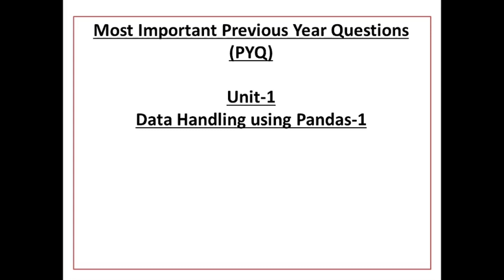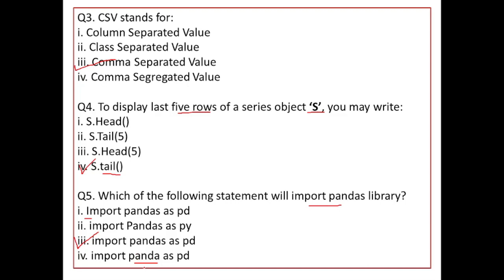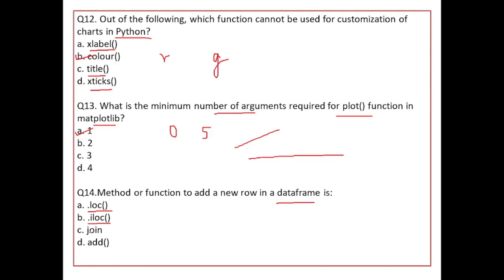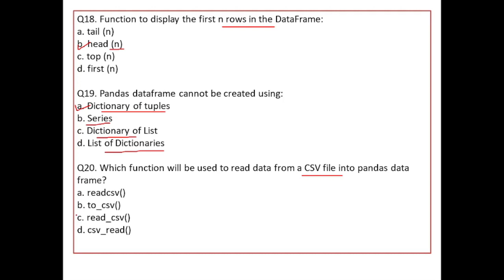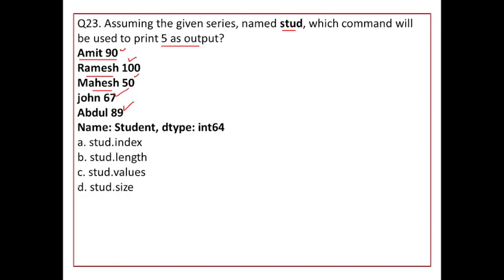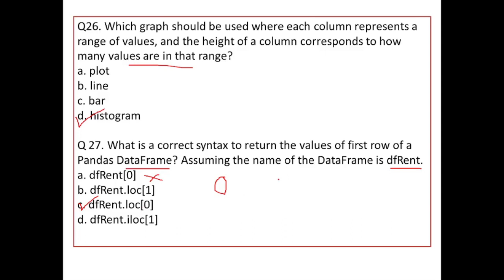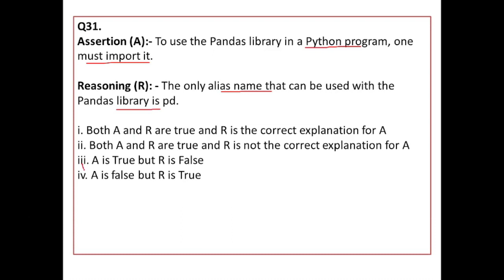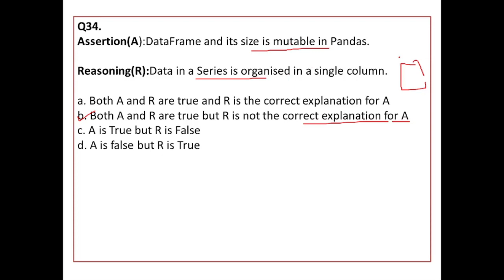Data Handling using Pandas-1 MCQ | CUET-CS/IP | CUET 2024